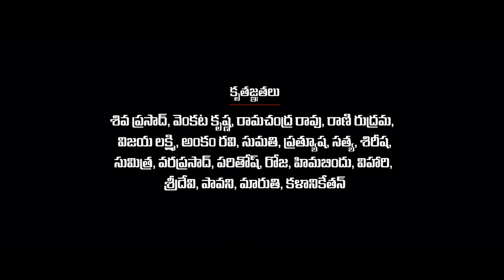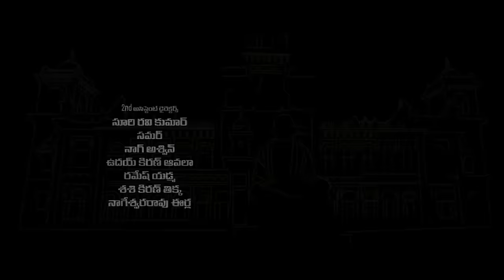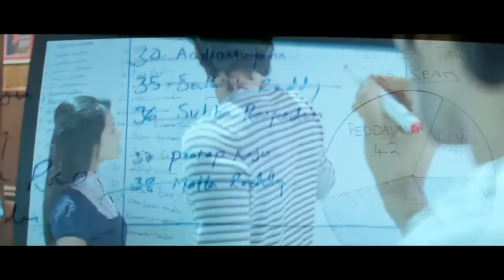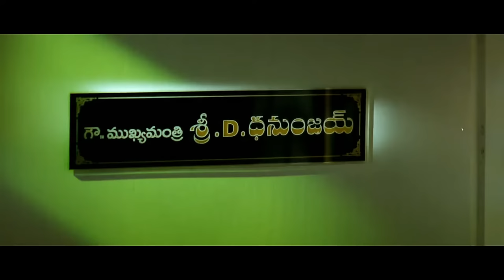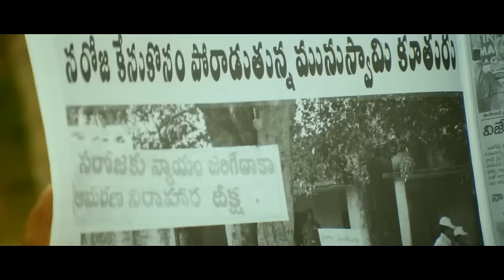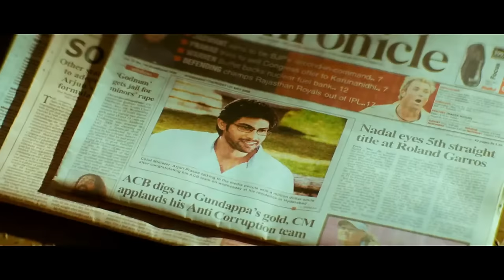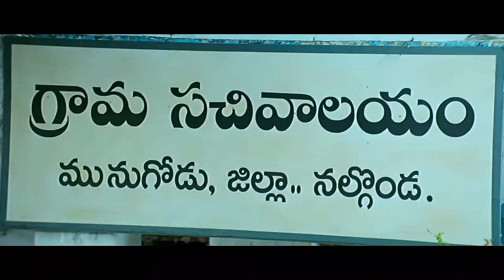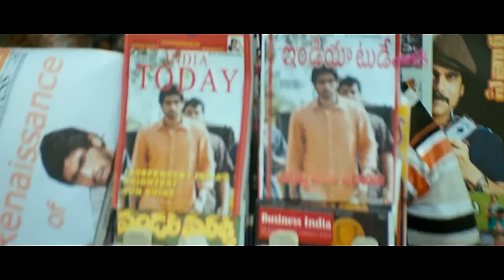Rana Daggubati Recent Super Hit Blockbuster Movie | 2020 Hit Movies | Comedy Tv & Co. Telugu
Watch Rana Daggubati Recent Super Hit Blockbuster Movie | 2020 Hit Movies | Comedy Tv & Co. Telugu

Rana Daggubati blockbuster movie, Telugu.
Leader Telugu Movie